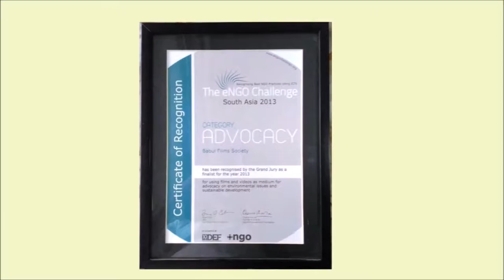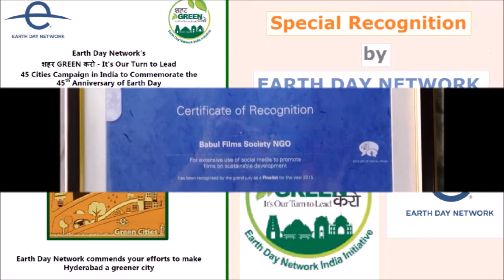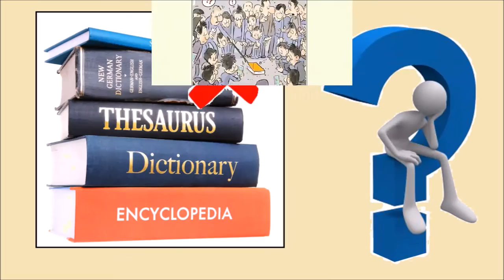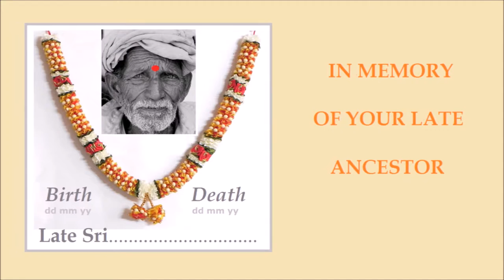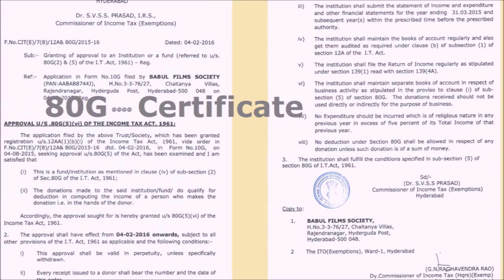Ecodictionary Vidtionary Online Environment Dictionary Ecoword by Babulfilms | Nature terminology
Each word or concept of Environment is explained with a short video. Grab your chance to save Earth and Save Tax. Babul Films Society NGO makes short videos for awareness on Environment, Biodiversity and Sustainable Development and promotes them via Social Media. Follow us in Facebook Twitter @Babulfilms